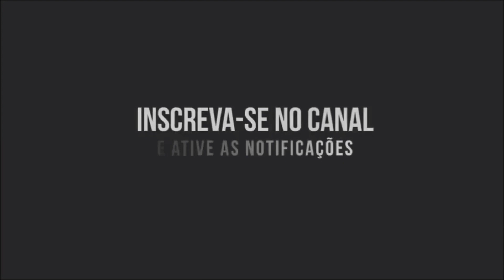FESTA DE A FAZENDA 14 TEM CHORORÔ AMEAÇA DE DESISTÊNCIA PUNIÇÕES É FIM DE CASAL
como o tema Encontros do Mediterrâneo, A festa de Fazenda 14 agitou os peões (1°). O evento foi marcado pela crises de choro de Bia Miranda e Iran Malfitano, pela tentativa de desistência de Tiago Ramos e por uma discussão entre kerline Cardoso e Shayan Haghbin. Além de Neymar causaram punições e deixaram os participantes 24 horas sem gás e carne. Em determinado momento da festa, Bia começou a chorar de saudades do namorado e foi consolada por Pelé MilFlows e Pétala Barros."Eu acho que ele terminou comigo já. Ele não consegue ficar longe de mim", desabafou a jovem. O interprete de Orlandinho em A Favorita (2008) também se debulhou em lágrimas ao lembrar de uma ex-namorada. Ele cantor a música Boate Azul, de Bruno e Marrone e contou com o ombro amigo de Shayan, André Marinho e Lucas Santos. "Eu tô chorando por uma coisa que eu errei!", soltou o ator. Tiago foi tocar o sino sob efeito de álcool, o modelo ameaçou tocar o sino pela segunda vez e tentou pular a cerca do local para sair do reality show Thomaz Costa, Vinícius Buttle e Bia impediram o colega de confinamento. "Galera, deixa ele. O Tiago tem 30 anos de idade nas costas. Se não sabe beber, não sabe beber", disparou pétala. "Tô nem aí. Eu quero sair, me deixa em paz", afirmou o rapaz. "Você vai ser arrepender. irmão. Confia em mim", aconselhou o fazendeiro da semana. Depois de ser aclamar, o ex-padrasto de Neymar teve uma conversa com o ex- Carrossel, Vini, a neta de Gretchen e Lucas. Os amigos animaram o peão, que desistiu de pedir para sair do programa. Punições Bia levou uma advertência por ter entrado com bebida na sede. Sem citar a pessoa responsável pelo castigo, Vini saiu avisando os participantes sobre a punição no meio da pista de dança "Gente, saiu a punição. 24 horas sem gás porque entraram com bebida na sede", firmou o modelo. A neta de Gretchen não gostou do Tom usado pelo fazendeiro e trocou farpas com o rapaz. "Fui eu. Eu falei que ia assumir. Aí", reclamou a jovem. "Eu não queria te entregar", justificou o peão. Depois, a peoa deu um aviso geral: "Gente, eu entrei com a bebida, com uma cerveja, para ir lá no banheiro. Então desculpa que eu levei a punição. Eu saí do banheiro assim que percebi o que tinha feito, mas eles me deram punição mesmo assim. No pós-festa, Tiago também causou um castigo quando subiu para a sede. Ele não foi ao reservado e fez xixi no chão do box de banho. A sirene tocou, e Vinícius levou a nova punição: "É proibido fazer necessidades fisiológicas fora dos reservados. Por exemplo, dentro do quarto na baia, na área externa e no box. pelo descomprimento dessa regra, o grupo todo será punido. vocês ficarão 24 horas sem carne. A a carne que está na geladeira da cozinha deve ser devolvida imediatamente na despensa". Término de romance? kerline e Shayan se desentenderam depois que pétala comentou sobre o status de relacionamento da peoa. A ex- BBB não gostou da postura do crush em deixar os outros falarem sobre os dois. A influenciadora digital conversou com Déborah Albuquerque e Tati e Zaqui e acusou o ex- Casamento às Cegas de ter caído no jogo de Deolane Bezerra. Depois, ela teve uma D.R. com o iraniano."Eu prefiro não estar com esse tipo de pessoa. Me expondo da forma como eu me expus aqui. E eu ainda te defendi, pedi para você parar de falar. Então, pronto. A gente fica comigo", soltou ela. "Se é isso que você quer, eu respeito sua opinião", disse o comerciante. "Eu não quero estar com alguém que tanto faz. Se qualquer coisa que trilhar o meu caminho for me prejudicar ou prejudicar você eu prefiro encerrar, entendeu. É isso!", primeira eliminada do BBB 21. Mais tarde, Shayan os motivos que chatearam Kerline.